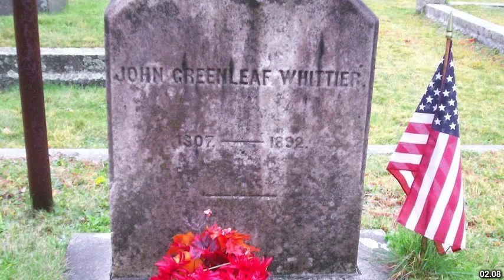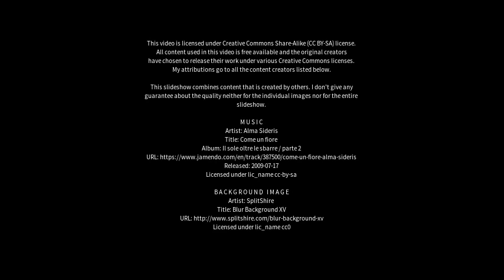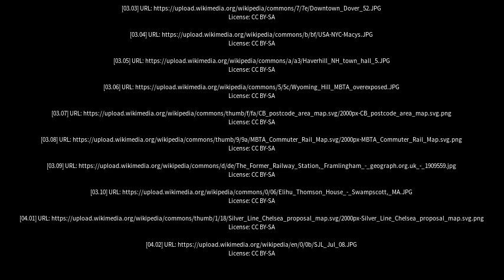Best places to visit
Best places to visit - Haverhill (United Kingdom) Best places to visit - Slideshows from all over the world - City trips, nature pictures, etc.